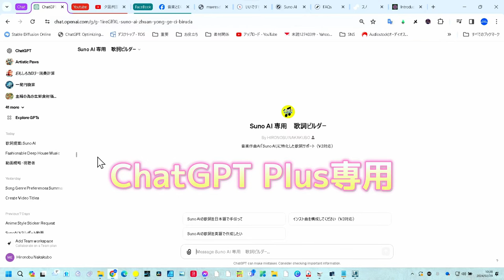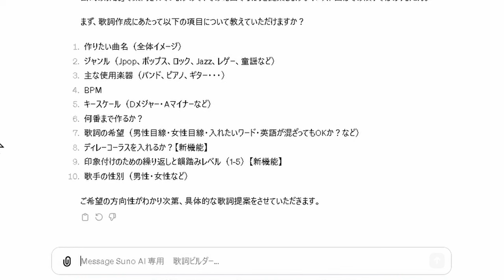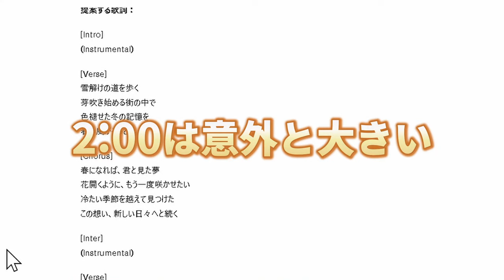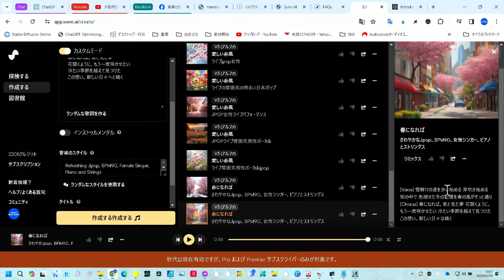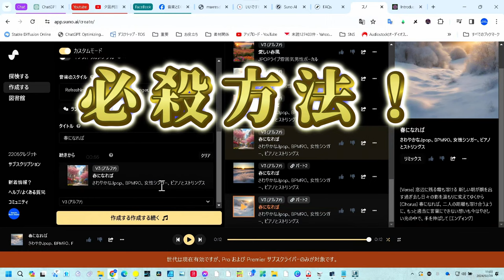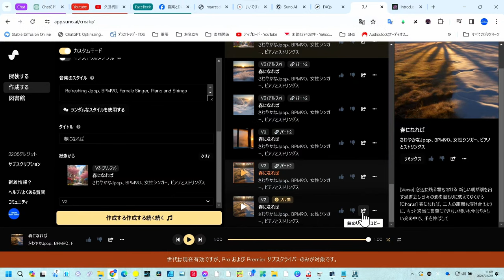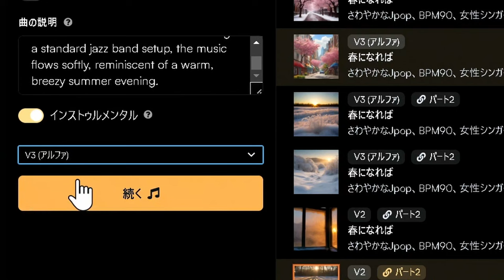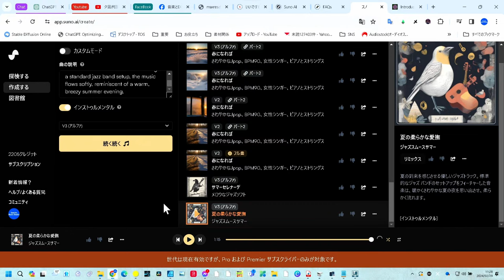【最新版】SunoAIの歌詞ビルダーGPTsがV3に対応！歌曲もインストもこれ一つで可能に！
概要
SunoAIの「歌詞ビルダー」がバージョン3対応にアップデート！今回のアップデートで、歌曲だけでなくインストルメンタル曲のプロンプト生成にも対応しました。これ一つであらゆるジャンルの音楽制作が可能に。
V3の新機能や使い方をわかりやすく解説しています。音楽制作の幅を広げたい方、GPTs技術に興味がある方必見です。この動画を見て、あなたも音楽制作の新たな可能性に触れてみませんか？